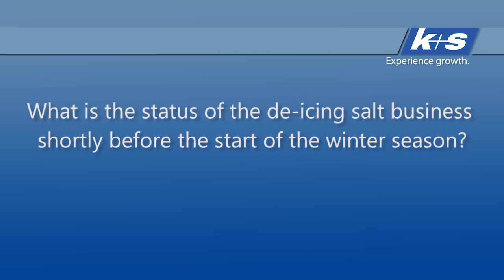Interview with Norbert Steiner - Q3 2011 earnings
„Prospects for fertilizer and salt businesses continue to be favourable"

Interview with Norbert Steiner, Chairman of the Board, K+S Aktiengesellschaft

- How was the business development in the third quarter?
- Do you see any parallels between the financial crisis of 2008/2009 and the current Euro debt crisis?
- What is the status of the de-icing salt business shortly before the start of the winter season?
- What is the outlook for the K+S Group for financial years 2011/2012?

The K+S Group is one of the world's leading suppliers of standard and speciality fertilizers. In the salt business, K+S is the world's leading producer with sites in Europe as well as North and South America. K+S offers a comprehensive range of goods and services for agriculture, industry, and private consumers which provides growth opportunities in virtually every sphere of daily life. The K+S Group employs more than 14,000 people. The K+S share - the commodities stock on the German DAX index - is listed on all German stock exchanges (ISIN: DE000KSAG888, symbol: SDF). More information about K+S can be found